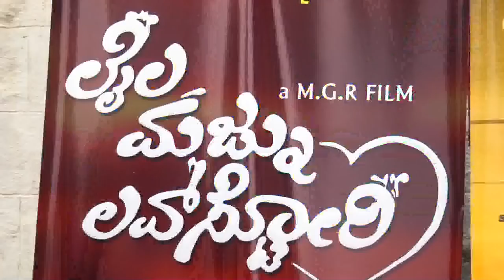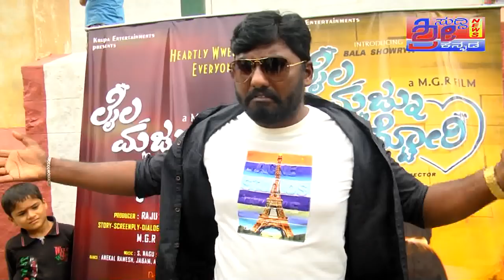(ಶ್ರೀ ಸುದ್ದಿ ಕನ್ನಡ ಆನೇಕಲ್) LAILA MAJNU LOVE STORY MOVIE shooting strat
kannada latestmovie hdmovie news Sri suddi kannada channel LAILA MAJNU LOVE STORY KANNADA MOVIE ಲೈಲಾ ಮಜ್ನು ಲವ್ ಸ್ಟೋರಿ ಶ್ರೀ ಸುದ್ದಿ ಕನ್ನಡ ಆನೇಕಲ್ ನ್ಯೂಸ್